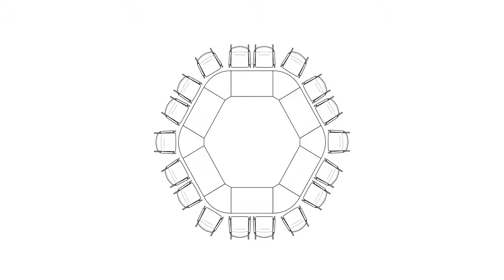Wilkhahn - mAx konferencia asztal - europadesign.hu